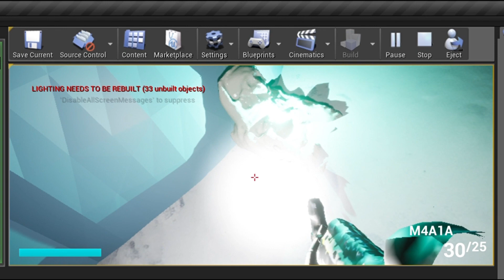Frosthopper Down Quick Gameplay Clip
We're almost through building out an Incursia game for 7dfps 2023 hosted on Itch.io! We wanted to show off a brief clip of Taylor testing the game, and YES, he jumped at the sight of the second spider, which is why the character seemed to flip out! We're polishing the game up at this point and adding a few more features before submitting it. We'll also be re-doing most of the meshes after the game's release on Itch.io. Think of the contest's version as a sort of demo. And, it's canon!

To learn more about the Incursia series, check out the series page and wiki, both of which can be found